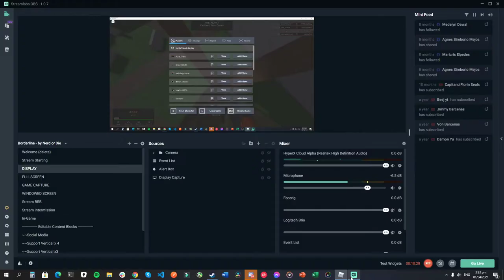ANOTHER BUG IN CALIBER | ROBLOX